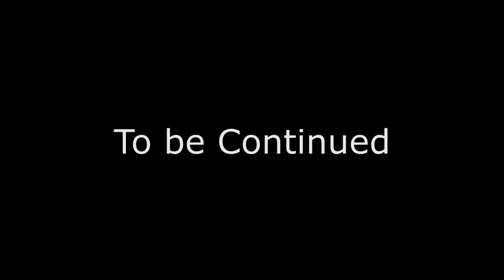Delinquents in a Zombie Apocalypse (Part 1) | 7 Days to Die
2-part-series before 7 Days to Die Let's Play